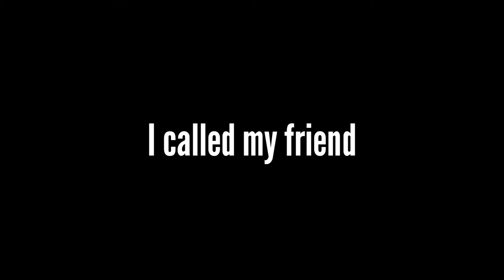My Best Friend Did This!!!!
My Best Friend Did This To His Own Hair bala bala shaitan ka sala, after this video he gonna mad on me 🤣🤣, maine kuch kaam hi aisa kiya h. But ek question h ki vo aisa kyu kiya bhyii? comment krke batao ap ku sochte ho ki usne takla hone ka kyu socha 😂

I’m a 18 year old kid living in Small City in India. I make comedy vids, travel a lot, and I have a crazy dreams. This is my life.